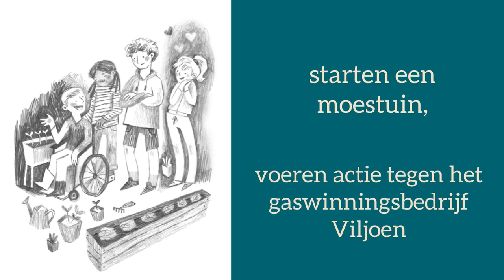BSO aan de slag - Elly Zuiderveld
BSO aan de slag! van Elly Zuiderveld, met illustraties van Emmi Smid, is een humoristisch verhaal over de avonturen op BSO De Boei. Er gebeurt weer van alles op de BSO: de kinderen schilderen met de Vlaamse juf Debbie, starten een moestuin en beginnen een eigen bandje! Fien is de zangeres, Ella Westerveld geeft hun les en de anderen spelen een instrument. En natuurlijk zijn Aart en Tineke Toestand ook weer van de partij. Jan Wachter van Omroep TWIXX organiseert een tv-concert, en de BSO-band mag optreden. Een sprankelend vervolg op BSO aan de kook! Met leuke liedjes van Elly en tips om zelf muziek te maken en liedjes te schrijven.